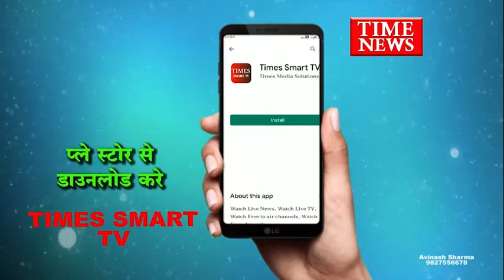महाकाल लोक पर बोले नरोत्तम मिश्रा , कहा- 'अकल्पनीय और अलौकिक महाकाल लोक